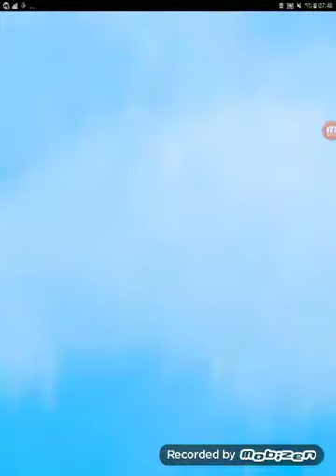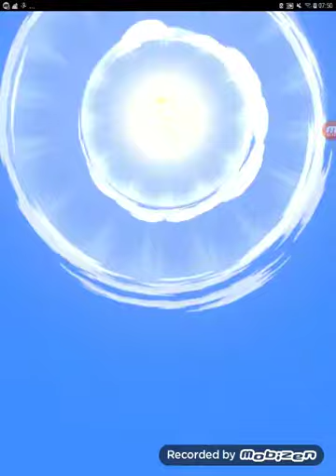On fait le bingokai yokai sangouchi